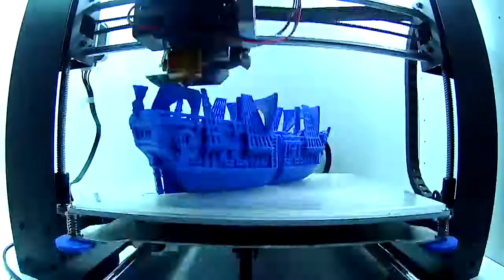Endeavor Ship - Maker Select 3D Print Timelapse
Hatchbox White PLA, Inland Blue PLa